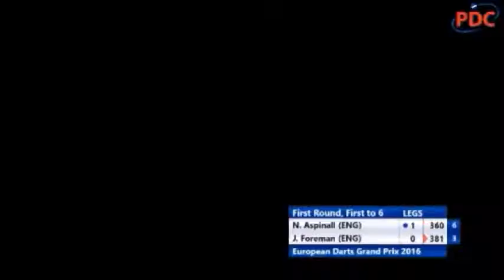2016 European Darts Grand Prix Round 1 Aspinall vs Foreman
European Darts Grand Prix 2016
Round 1